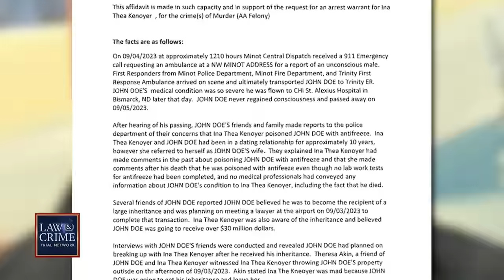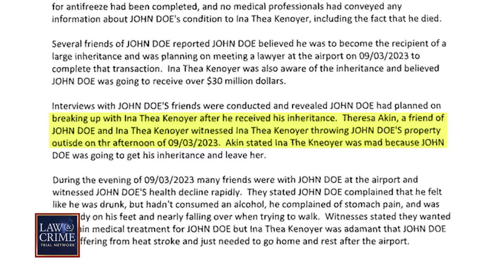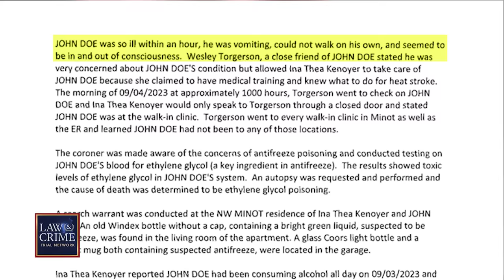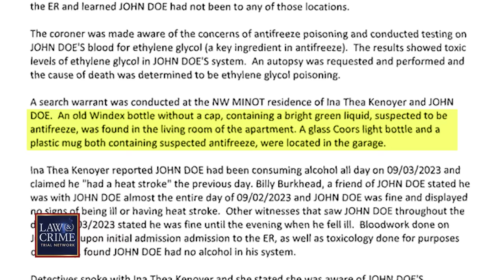Woman Allegedly Poisoned Boyfriend Who Inherited $30M and Planned to Dump Her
A North Dakota woman stands accused of poisoning her boyfriend hours after he inherited $30 million on September 3. Investigators said Ina Thea Kenoyer allegedly discovered Steven Edward Riley Jr.’s plans to dump her and fatally poisoned him with antifreeze. Riley died the following day. The Law&Crime Network’s Elizabeth Millner breaks it down.